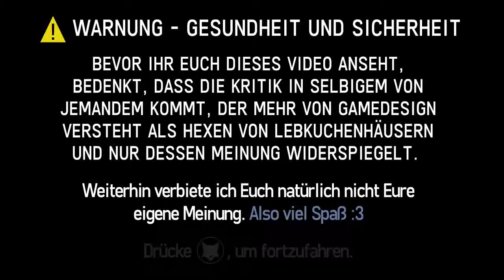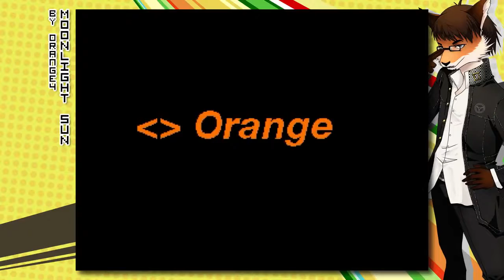1 Mal Reingefuchst Moonlight Sun